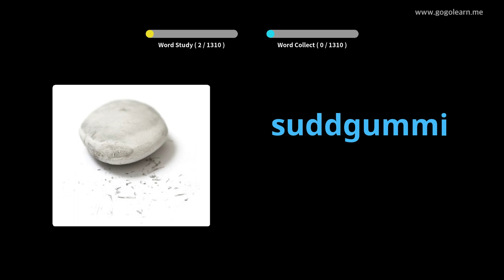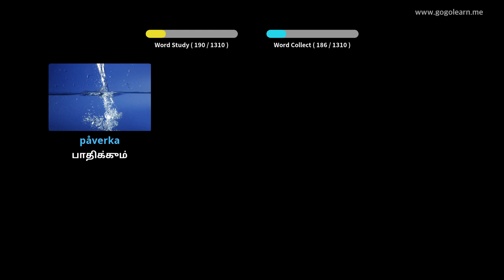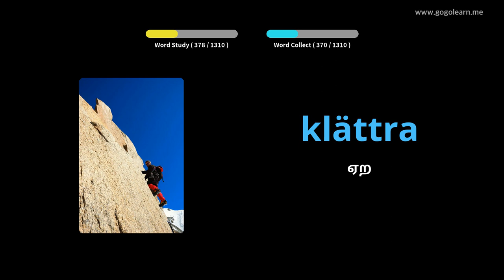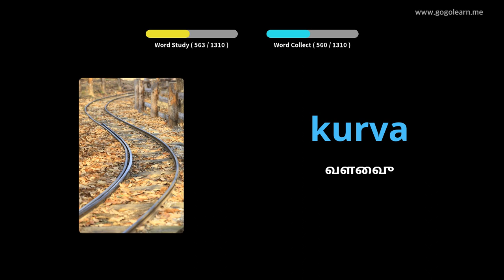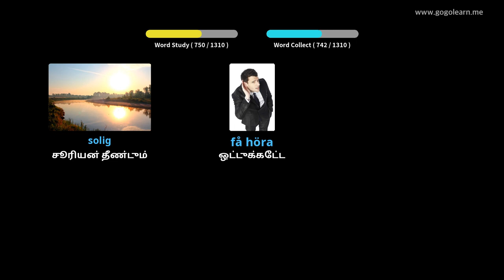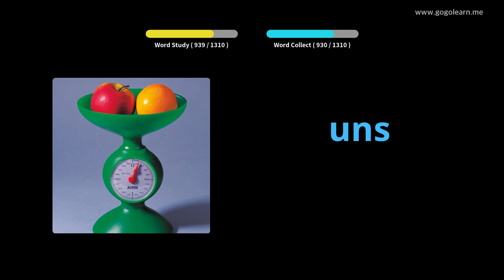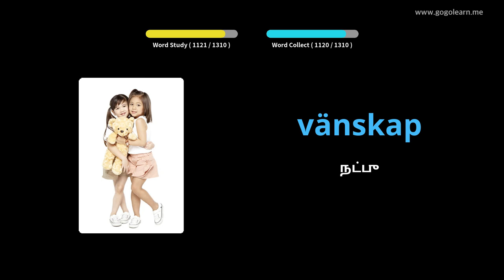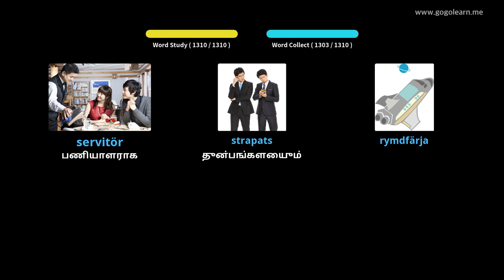ஸ்வீடிஷ் சொல்லகராதி அடிப்படை | Golearn